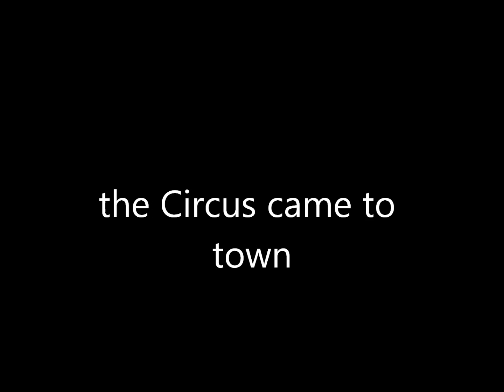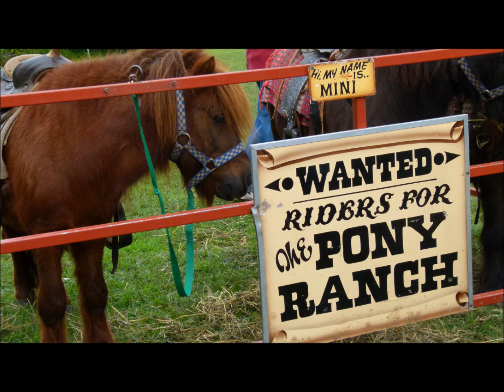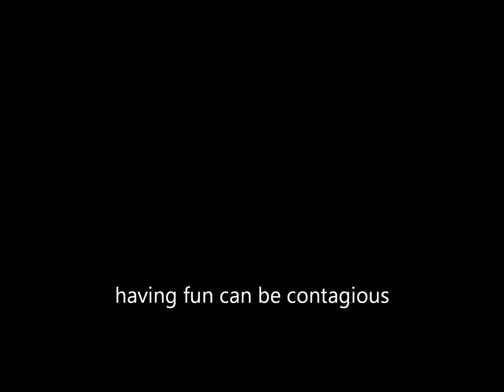circus fun.wmv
a small circus visits a park near me in Brisbane Australia